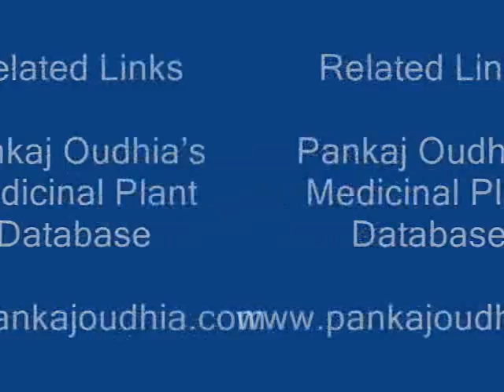Octonary Ingredients of Ferula foetida Formulations: Pankaj Oudhia's Medicinal Plant Database